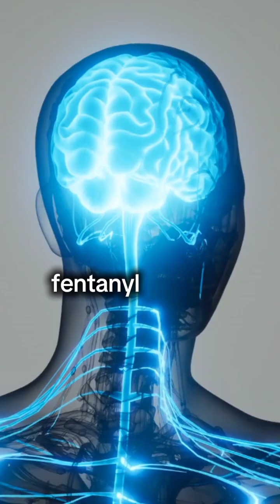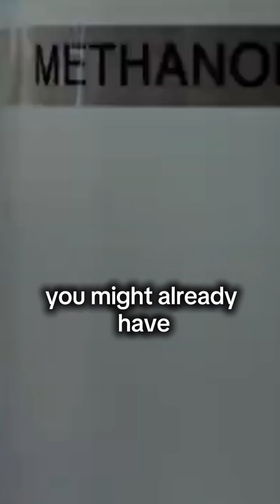Why Does Fentanyl Feel So Good?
Fentanyl is the deadliest illegal drug in US history by far. It’s often described as the ultimate high, but it’s actually an inferior, short-lived, and brutally addictive version of heroin. In this video, we explore what opioids do to your brain and body, what it feels like to take them, and why so many people are dying from Fentanyl overdoses without ever choosing to take it.